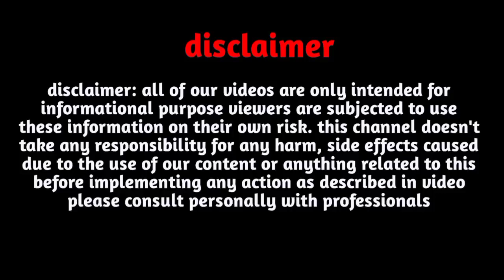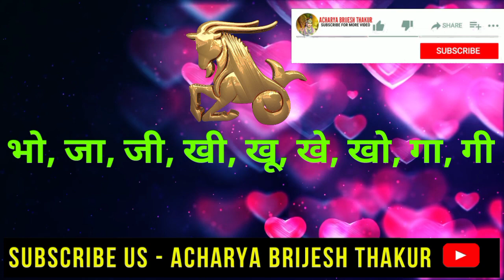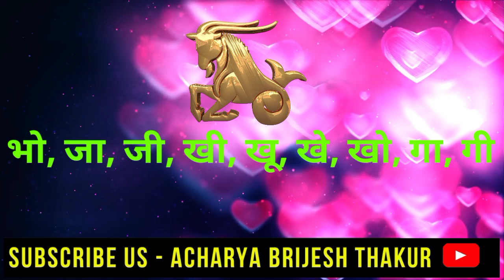मकर लव राशिफल फ़रवरी 2023|makar Love Rashifal February 2023|Capricorn Love horoscope February 2023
Follow us-